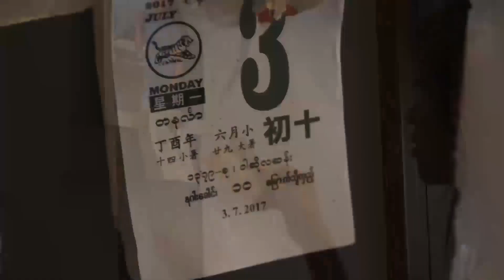ကော့သောင်းမြို့ ရွှေဇင်ယော်ရပ်ကွက် လမ်းနှင့်ရေမြောင်းအချို့ပြုပြင်ရန် မဆုံဖြတ်နိုင်သေး - Dawei Watch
ကော့သောင်းမြို့ ရွှေဇင်ယော်ရပ်ကွက် လမ်းနှင့် ရေမြောင်းအချို့ပြုပြင်ရန် မဆုံဖြတ်နိုင်သေးဘူး။

အဲဒီအကြောင်းကို Dawei Watch က စုစည်းဖော်ပြထားပါတယ်။